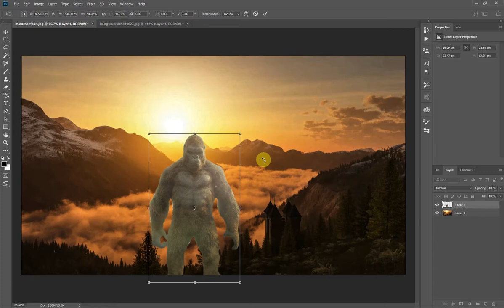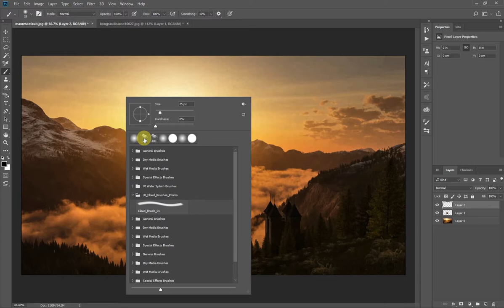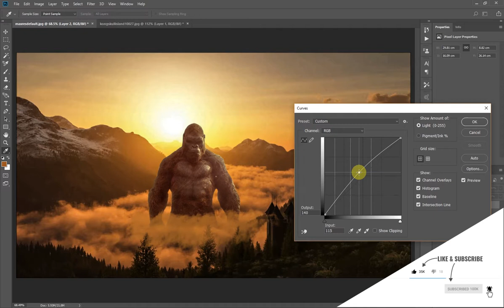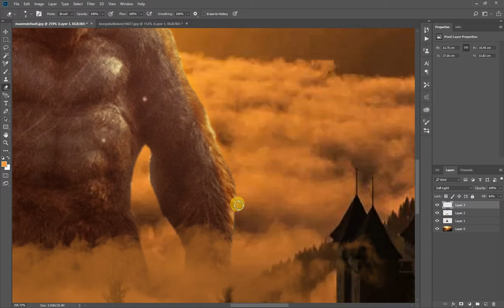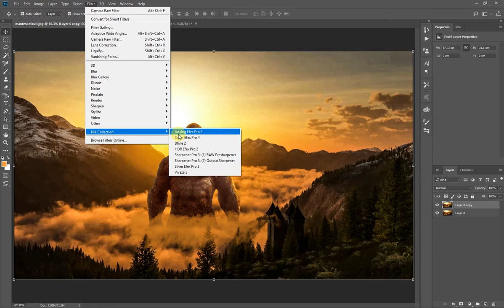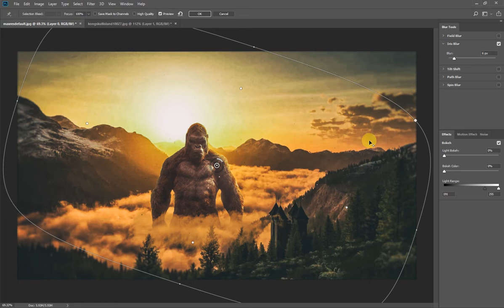KONG | MATTE PAINTING | PHOTOSHOP CC 2018